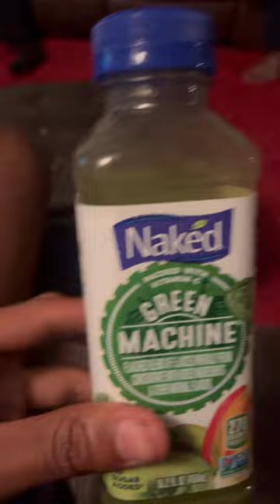Ramadan Day 3: For Iftar had a burrito and naked green juice